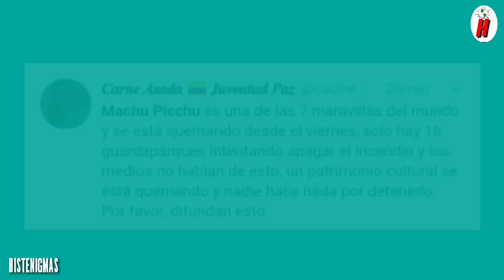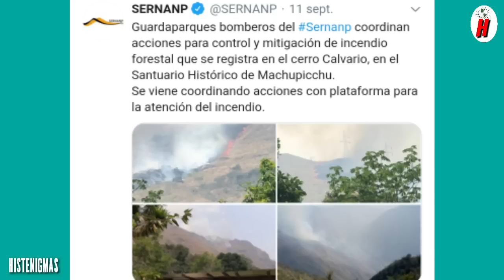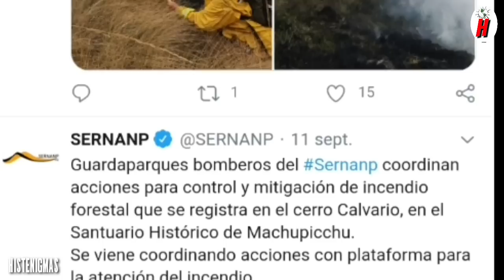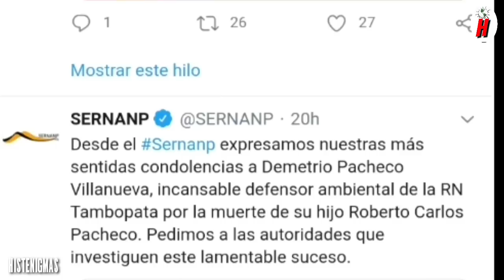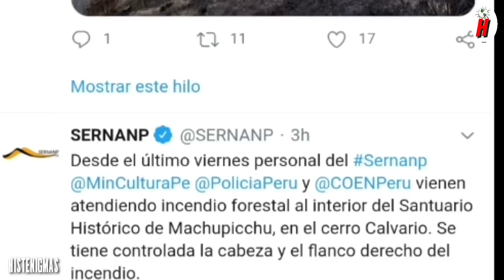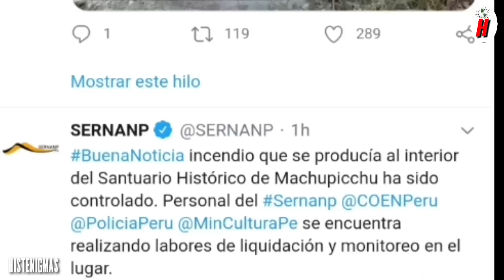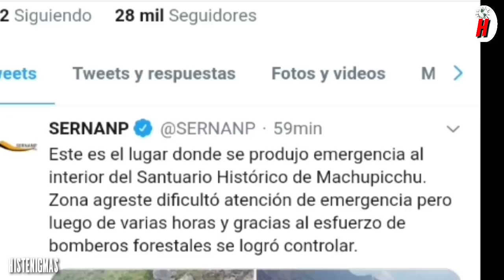PREOCUP4CI0N MUNDIAL POR INCENDIO EN SANTUARIO HISTORICO DE MACHU PICCHU | YA SE CONTROLÓ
El Sernanp dijó que se controló lo que pasó en Machu Picchu y ahora todo esta controlado.

Cusco y Machu Picchu

Este canal informa sobre las noticias del momento con su propia edición y narración

La cancion utilizada en este video pertenece a la biblioteca de youtube. Uso Libre